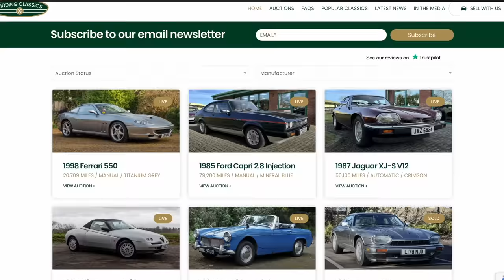Everything wrong with my Rover 75...Have I bought good car?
Have I done the unthinkable and bought a good car? In this video Im going though the car front to back and underneath looking for every problem to see how good this Rover 75 1.8 Turbo is!

Call Lancaster Insurance Services on my number 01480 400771 to see what you can save on your cover

Heres the Duxback headlight cleaner

Furious Driving
AYLESFORD
ME6 9LE